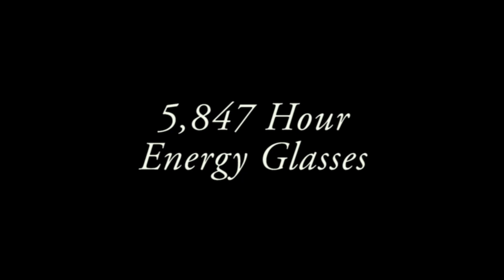Barefoot Republic | Jr. High II | Film Class